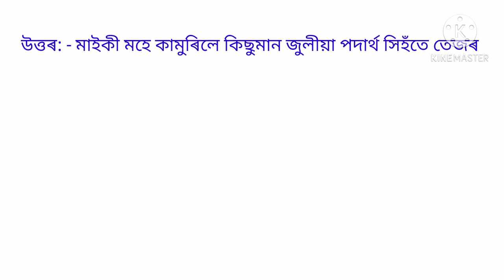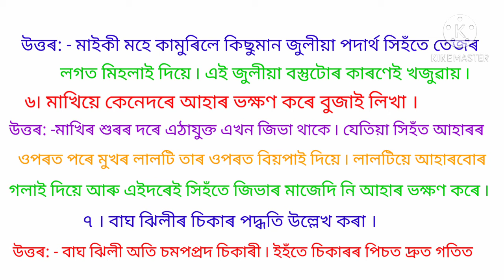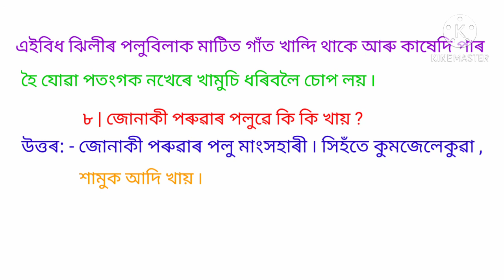আমাৰ পৰিৱেৰ বৈচিত্ৰ্যময় প্ৰাণীবোৰ, lesson-12,science class - 4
sankardev sisu niketan,  class - 4,sub- science, lesson-12